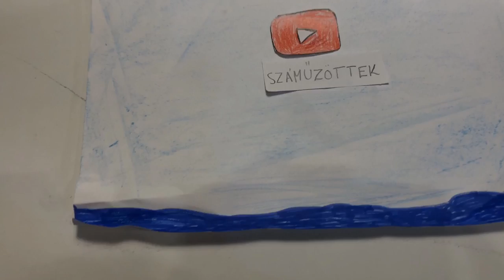Száműzöttek - Filmjátszó nyári tábor animáció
Száműzöttek - animáció
Készítette a Pagony Filmjátszó nyári tábor csapata - 2018 június.